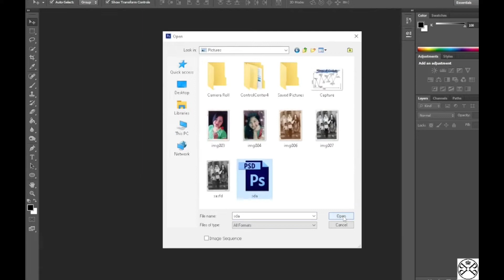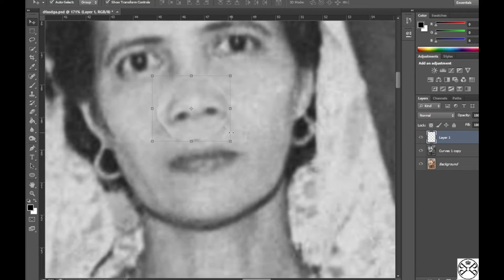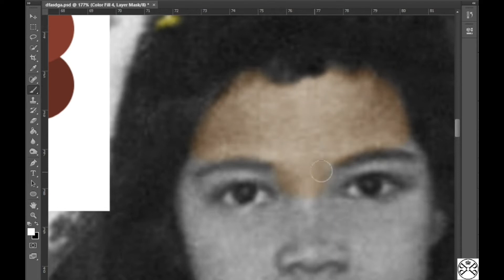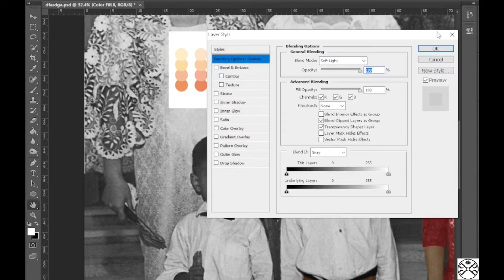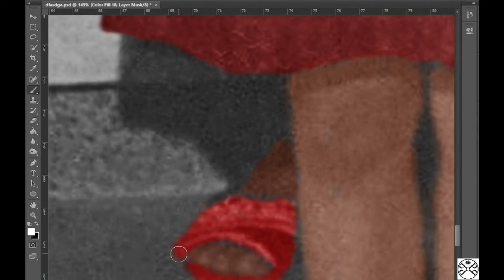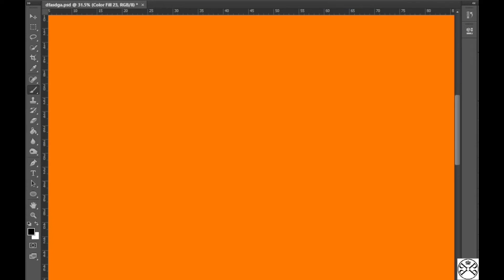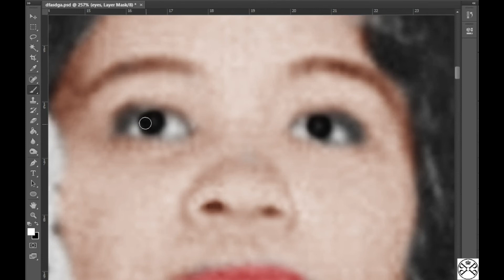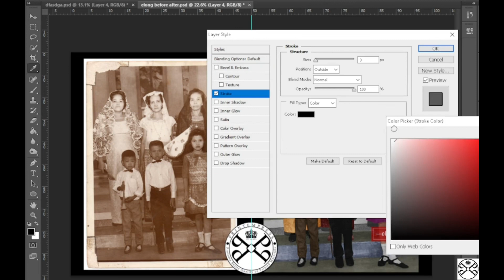OLD Photo Restoration Timelapse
1966 Photo Restoration

Little moments, big memories! It’s a good day to look back on some good days. Another artwork done! 💜💜
Let's keep those memories alive by preserving family's digital inheritance!
Feel free to send as a message for your inquiries!